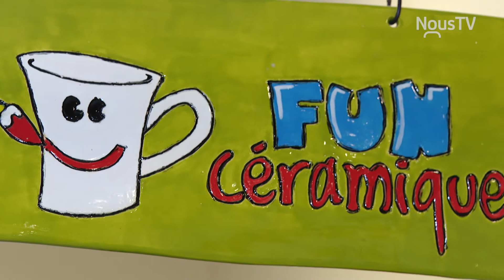Fun céramique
Venez découvrir cet art ancien qui est de créer les plus belles inspirations, et vivez avec nous le plaisir de vous épanouir dans la création!